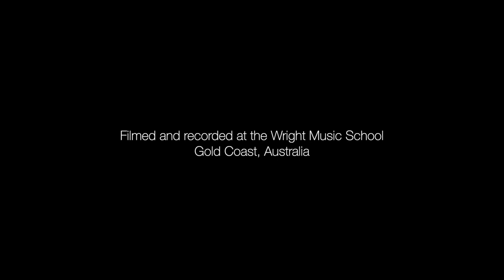Wright Music School - Edward Hoult - System Of A Down - Toxicity - Drum Cover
Student: Edward Hoult
Age: 12
Teacher: Darran Muller